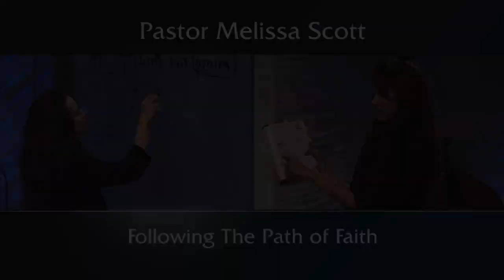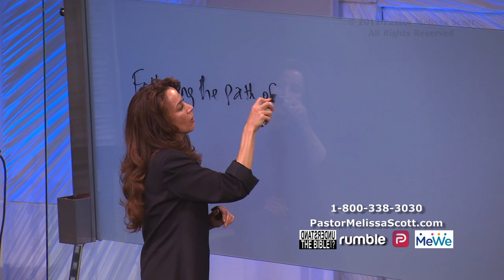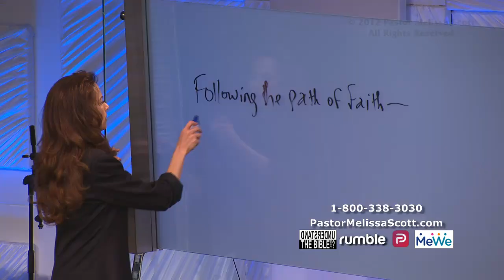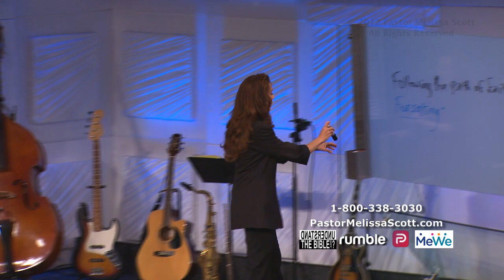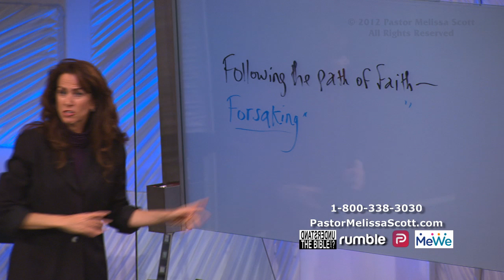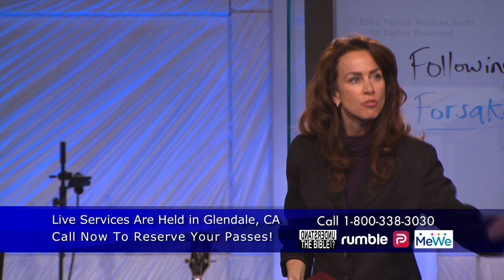Genesis 13:14 Following The Path of Faith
Following the path of faith is not easy.  The life from faith to faith must be in God’s direction.  Sometimes God will test us to see if we will lean on him.

Pastor Melissa Scott exposed the truth about Following the Path of Faith.

Genesis 13 King James Version

1 And Abram went up out of Egypt, he, and his wife, and all that he had, and Lot with him, into the south.

2 And Abram was very rich in cattle, in silver, and in gold.

3 And he went on his journeys from the south even to Bethel, unto the place where his tent had been at the beginning, between Bethel and Hai;

4 Unto the place of the altar, which he had make there at the first: and there Abram called on the name of the Lord.

5 And Lot also, which went with Abram, had flocks, and herds, and tents.

6 And the land was not able to bear them, that they might dwell together: for their substance was great, so that they could not dwell together.

7 And there was a strife between the herdmen of Abram's cattle and the herdmen of Lot's cattle: and the Canaanite and the Perizzite dwelled then in the land.

8 And Abram said unto Lot, Let there be no strife, I pray thee, between me and thee, and between my herdmen and thy herdmen; for we be brethren.

9 Is not the whole land before thee? separate thyself, I pray thee, from me: if thou wilt take the left hand, then I will go to the right; or if thou depart to the right hand, then I will go to the left.

10 And Lot lifted up his eyes, and beheld all the plain of Jordan, that it was well watered every where, before the Lord destroyed Sodom and Gomorrah, even as the garden of the Lord, like the land of Egypt, as thou comest unto Zoar.

11 Then Lot chose him all the plain of Jordan; and Lot journeyed east: and they separated themselves the one from the other.

12 Abram dwelled in the land of Canaan, and Lot dwelled in the cities of the plain, and pitched his tent toward Sodom.

13 But the men of Sodom were wicked and sinners before the Lord exceedingly.

14 And the Lord said unto Abram, after that Lot was separated from him, Lift up now thine eyes, and look from the place where thou art northward, and southward, and eastward, and westward:

15 For all the land which thou seest, to thee will I give it, and to thy seed for ever.

16 And I will make thy seed as the dust of the earth: so that if a man can number the dust of the earth, then shall thy seed also be numbered.

17 Arise, walk through the land in the length of it and in the breadth of it; for I will give it unto thee.

18 Then Abram removed his tent, and came and dwelt in the plain of Mamre, which is in Hebron, and built there an altar unto the Lord.

Public Domain